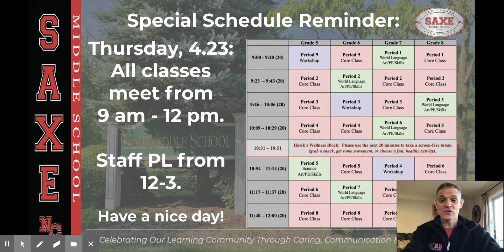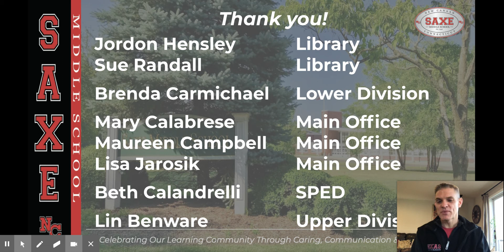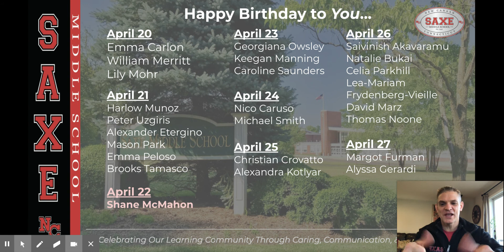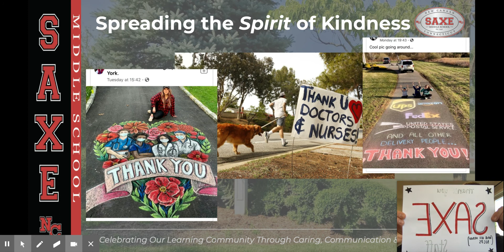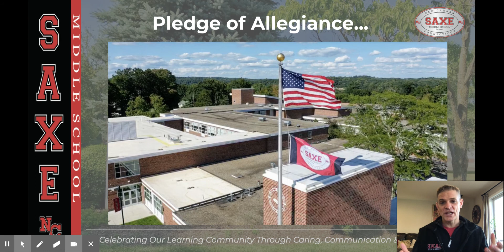2020.4.22: V28 (B-Day)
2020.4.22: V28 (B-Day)